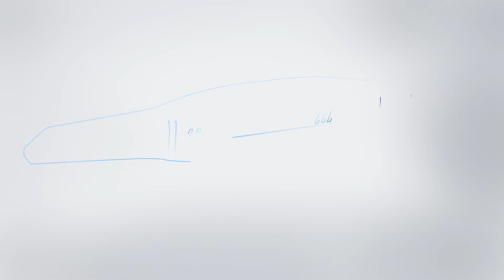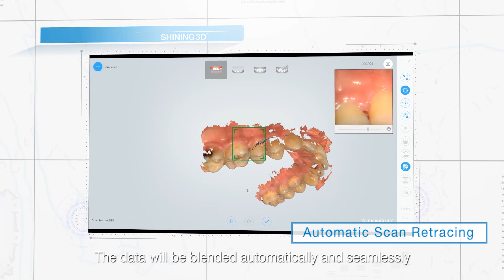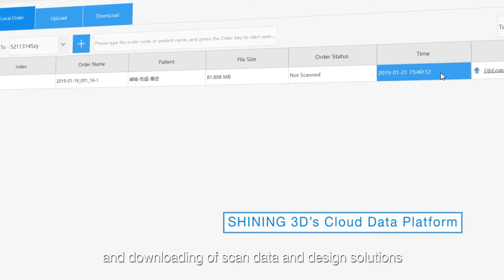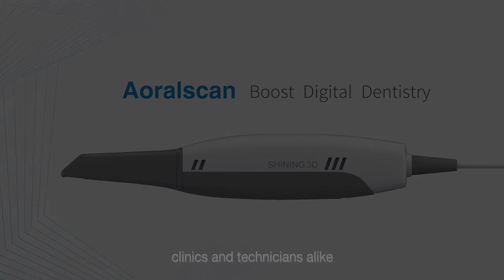Shining 3D Aoralscan Dental Intraoral 3D Scanner